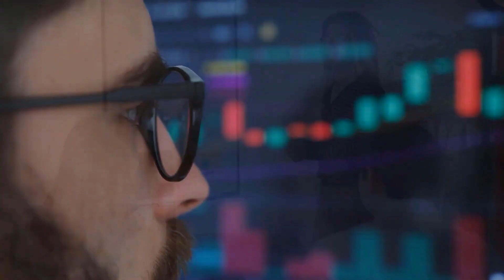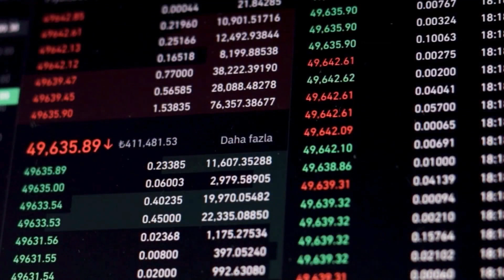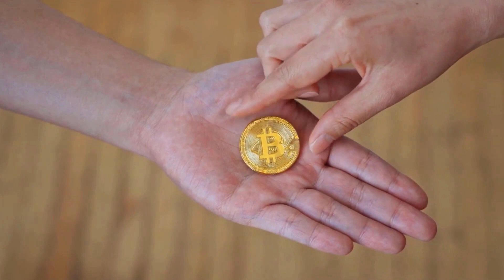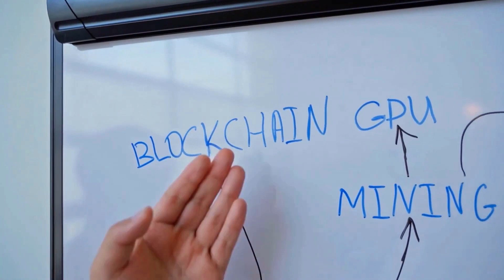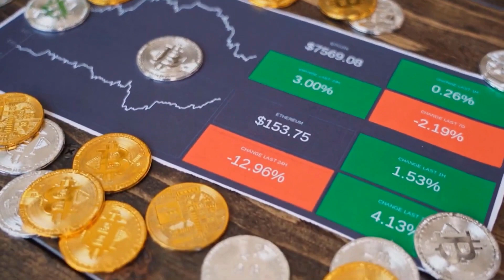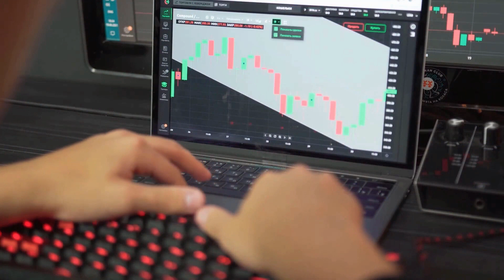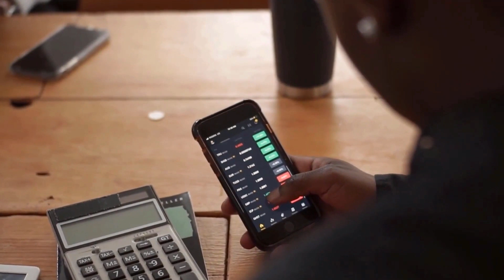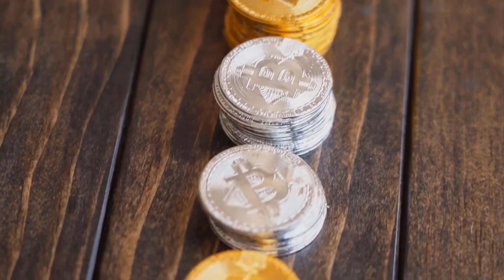FLOKI INU WILL X8500 AFTER DEAL WITH TESLA?? - FLOKI PRICE PREDICTION 2023-2025